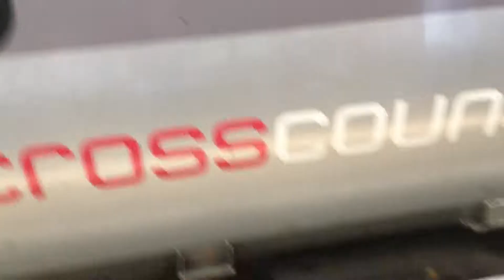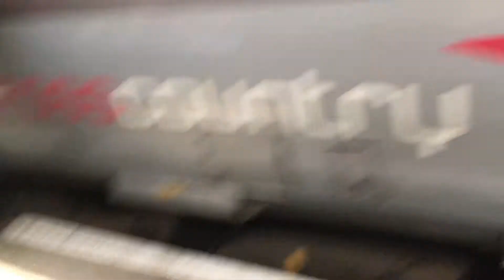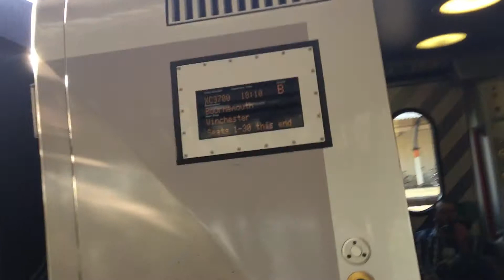XC Train at Basingstoke 18/4/17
Hey guys Luke here at Basingstoke train station doing a bit of train spotting hope you enjoy the video.